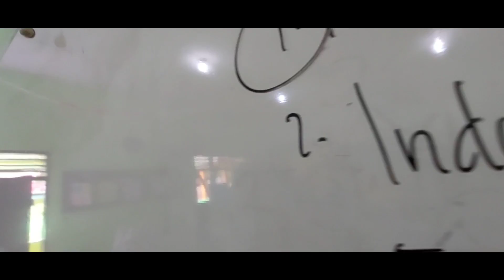Kacau 🤣🤣🤣 SQUID GAME in The Classroom - ICE BREAKING